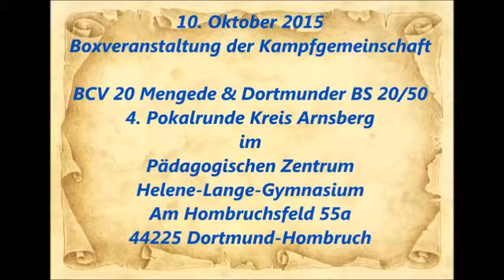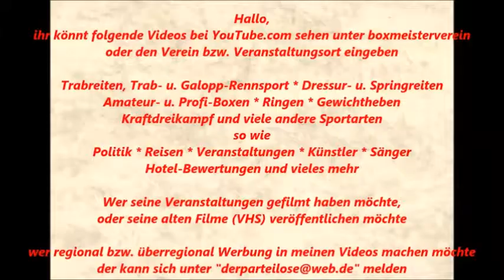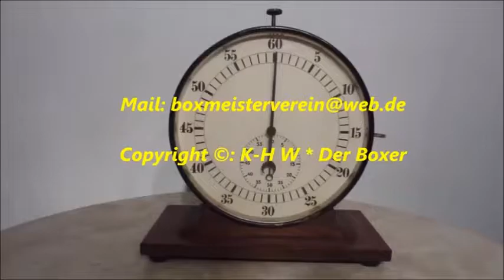234 * Der Sportler * Boxen * D. Varkentin (Lüdensch. Boxring) vs. M. Ayaz (Grevenbroich) 10.10.2015